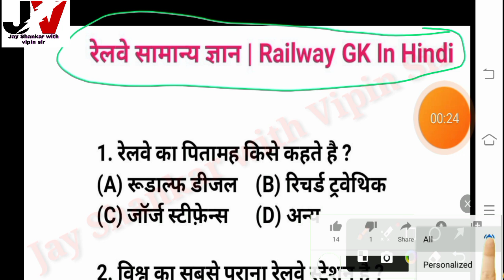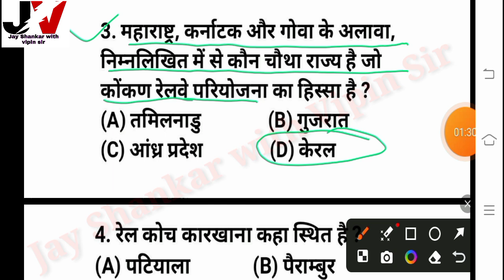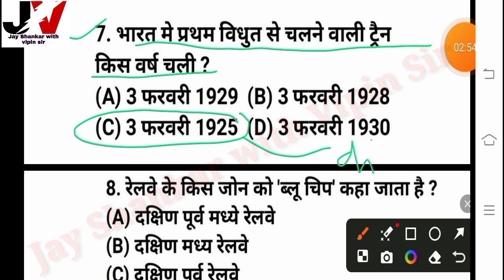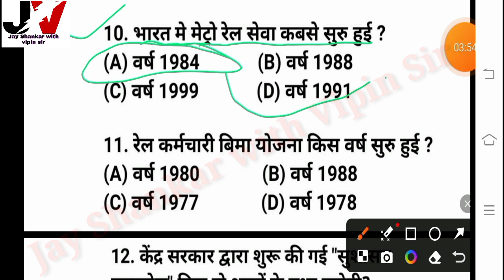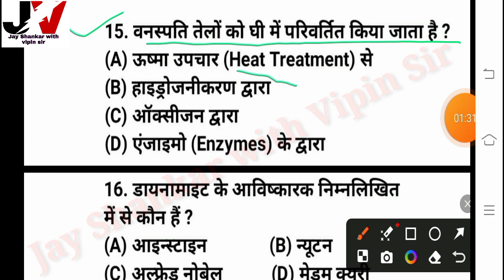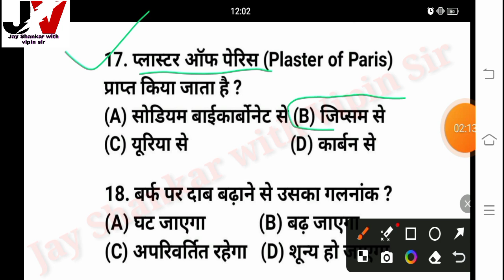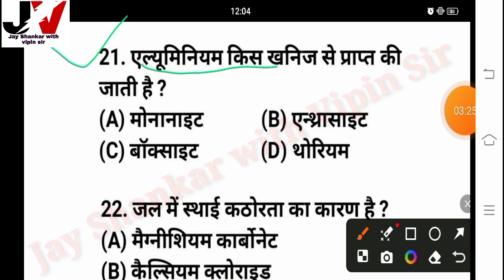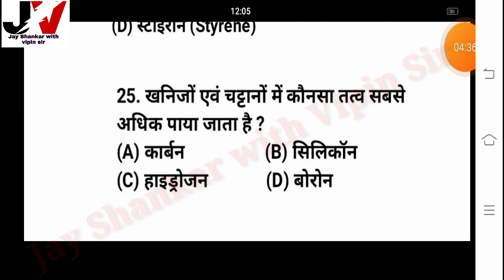रेलवे संबंधित महत्वपूर्ण प्रश्न। Railway Important Questions | General Knowledge | Railway Question